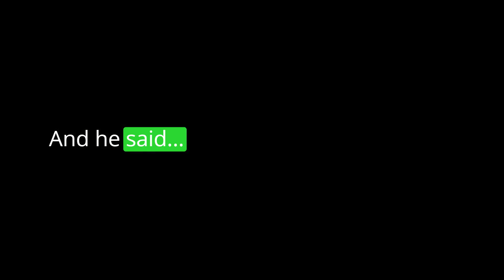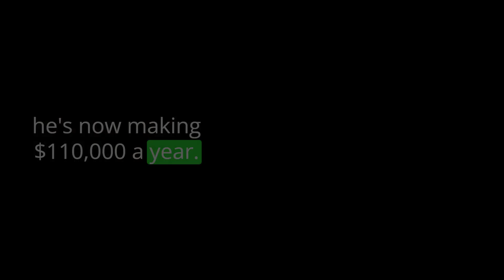From Public Housing to Patents & Philanthropy: Olin Lagon’s Unconventional Journey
Dive into the extraordinary life of Olin Lagon, a Native Hawaiian who turned adversity into an engine for global success. Born and raised in Hawaii’s largest low-income housing project, Olin’s challenging early life and high school struggles fueled his determination to rise above. Today, he’s a celebrated inventor holding numerous patents, a pioneering force in online crowdfunding, and a global entrepreneur. His achievements include co-founding ChipIn, the first online crowdfunding platform, and Kanu Hawaii, a civic engagement platform. As the leader of Shifted Energy, a trailblazing triple bottom line social enterprise, and co-founder of Purple Maia, a non-profit nurturing Hawaiian youth in technology and innovation, Olin embodies resilience, ingenuity, and a dedication to societal progress. Join us as we uncover this inspirational narrative of triumph against the odds.

00:00 Intro
03:19 Math
07:46 Slowing down as we age
14:55 Olin's story about his developmentally challenged sister
21:01 Olin's interest in Science
24:14 Olin's first invention
26:46 Olin's youth
30:43 Joining the military
35:53 Gift of intelligences
38:35 Connecting with others
48:52 Purple Maiʻa
01:03:14 Shifted Energy
01:13:45 Patents
01:19:27 ChipIn
01:24:04 WorldPoint
01:35:15 Olin on raising his kids
01:36:18 Olin's story about his mom
01:43:15 Olin's Hawaiian ancestry
01:49:19 Preserving fresh poi
01:53:58 Stories about family
01:56:52 Closing